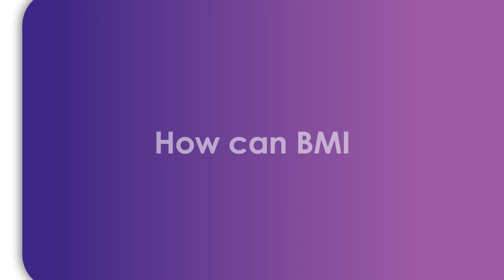How does your weight and BMI affect your fertility? - Fertile Minds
If you're trying to conceive, you may wonder if your BMI (Body Mass Index) has any affect on your fertility. Dr Melissa Cameron, Fertility Specialist at Melbourne IVF, discusses the relationship between BMI and fertility to help increase your chances of falling pregnant.

- About Fertile Minds -
Virtus Health Group are the market leaders in Assisted Reproductive Services, and we would like to share our knowledge to educate and support those looking to grow their families. Our Virtus Health fertility network consists of IVFAustralia, Melbourne IVF, Queensland Fertility Group, and TasIVF.

One in six couples experience trouble conceiving, and we are working towards a future where everyone in the community has the opportunity to create a family.

Our Fertile Minds channel provides fertility related information by our leading minds from across the group. Here you can find the latest fertility facts and discussions to help you understand fertility - from pregnancy planning right through to treatment and technologies.

Want to learn more? Talk to the fertility experts.

*All opinions expressed on the Fertile Minds channel belong to the individual doctors, not the Virtus Health group.